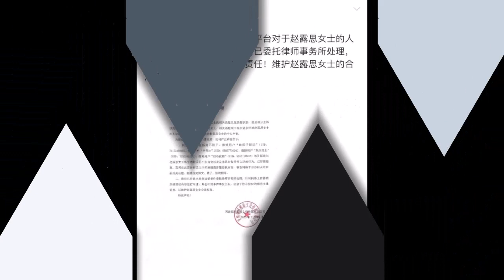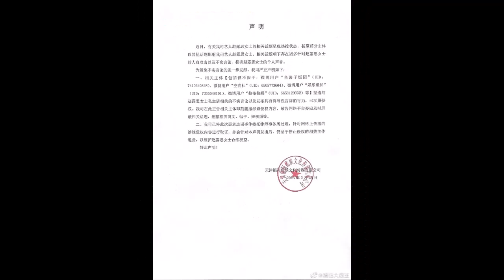ต้นสังกัดจ้าวลู่ซือ จัดการชาวเน็ตขั้นเด็ดขาด ปล่อยข่าวเท็จทำเสียชื่อเสียง